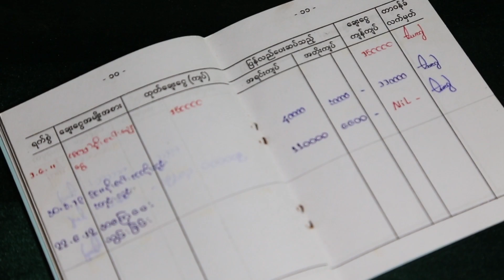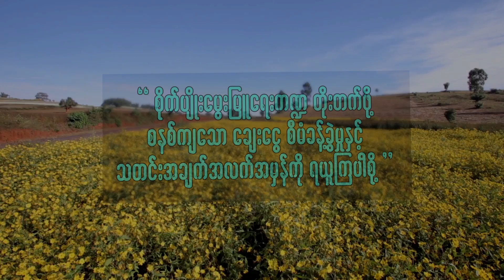10 Credit and Finances PSA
Communication for Sustainable Livelihoods and Food Security in Myanmar, Public Service Announcement